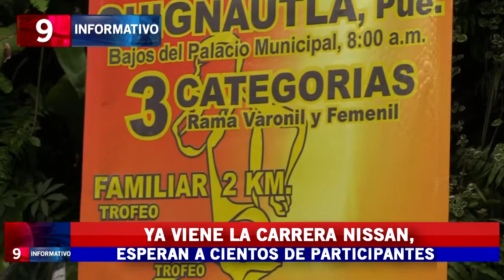VANESSA NISSAN 04-10-2016